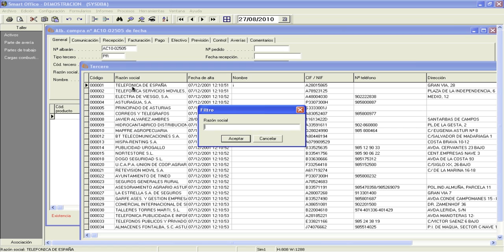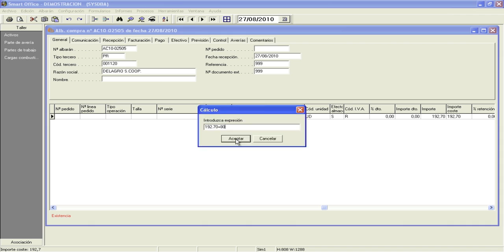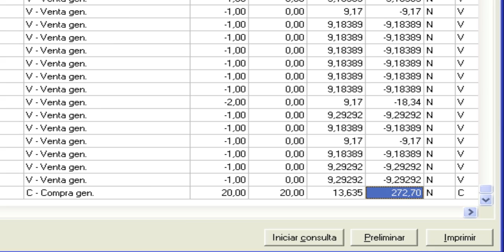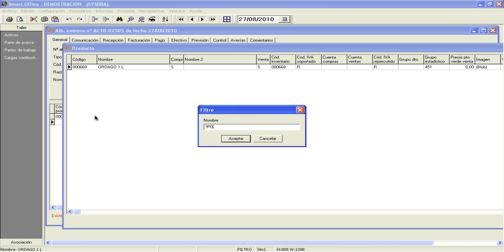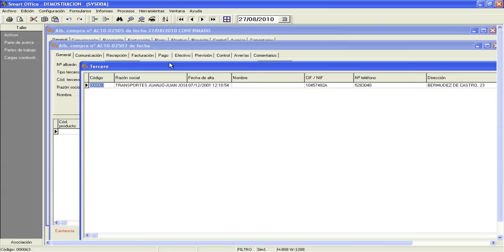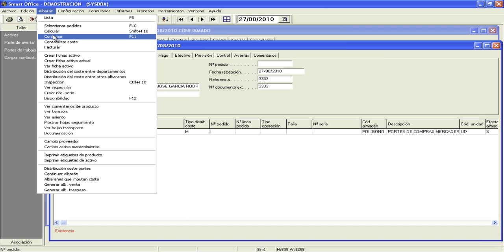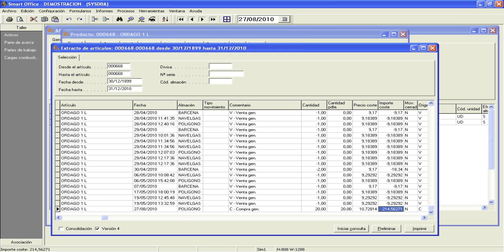Distribución del coste de las entradas